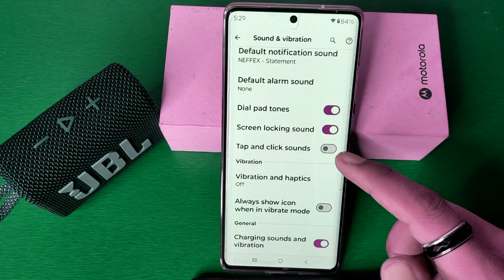Motorola edge 50 Pro - Enable call vibration | How to use call vibration on Motorola phone